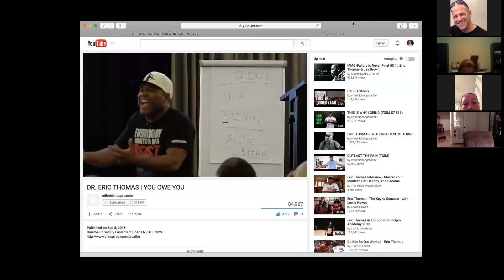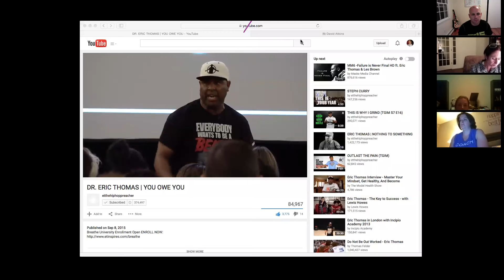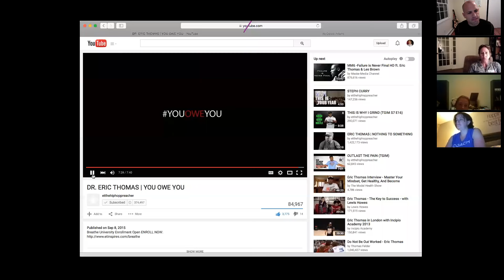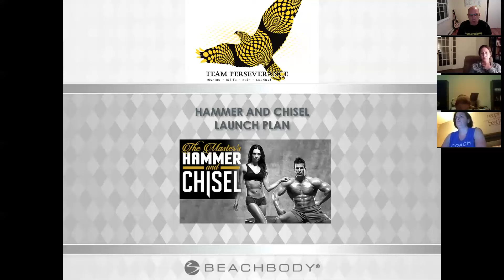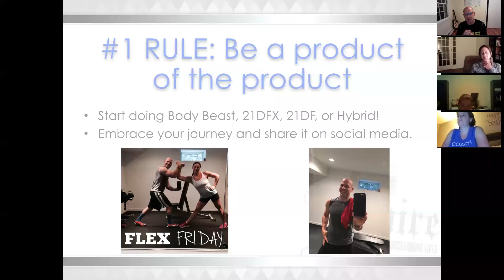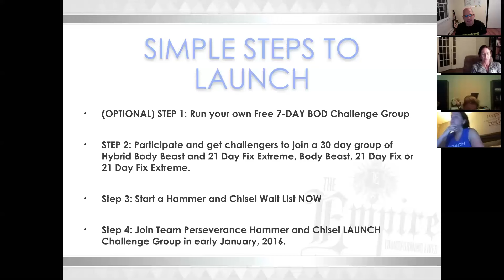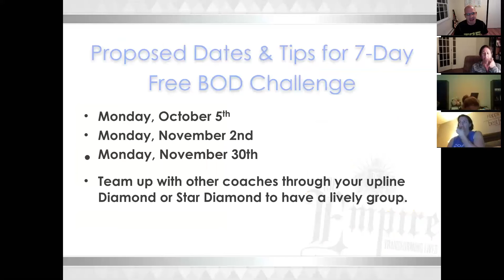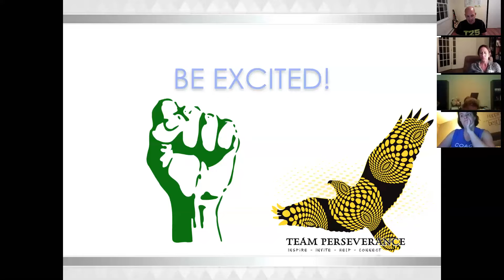Team Perseverance Weekly Team Call September 14, 2015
This week’s call was SUPER IMPORTANT as we went over a system to help you potentially double and triple your income with the launch of Autumn and Sagi's newest program! DO NOT miss this call and the system we have in place for you!

I'm inviting YOU to join my team as a Beachbody Coach. I get fired up each and every day to grow, learn and help people achieve their health, fitness and business goals.  I am here to help you get the VISION you never had in order to achieve success.